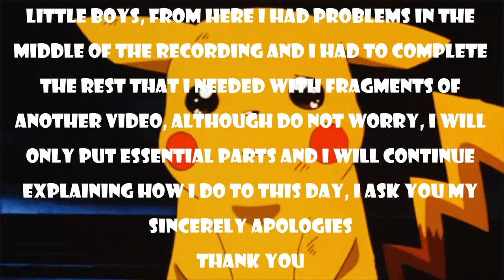TOURISM IN S.S.ANNE -VERMILION CITY - GYM #3 - Pokemon Revolution Online